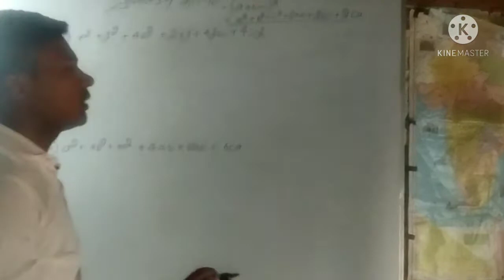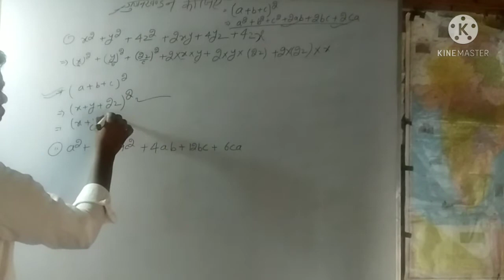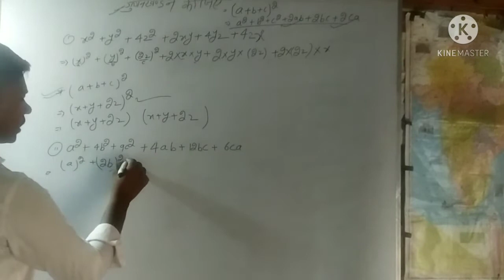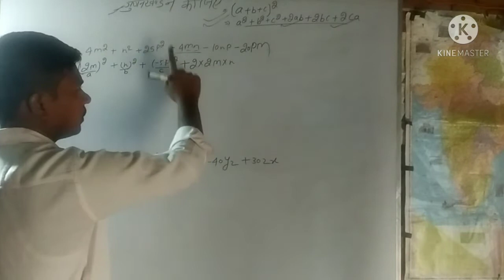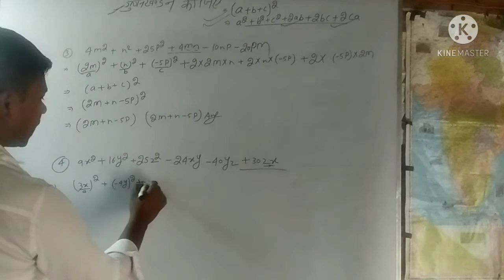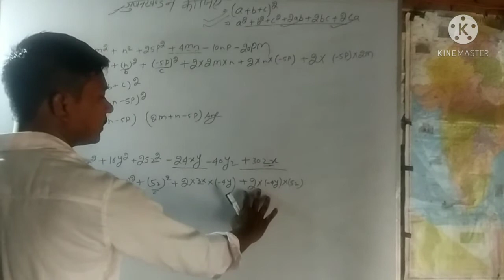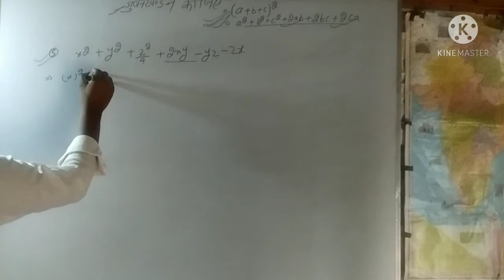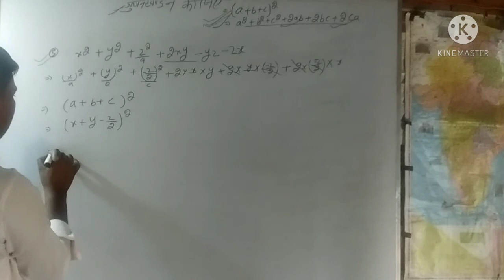factor बनाने का तरीका पार्ट5 by Rahul sir